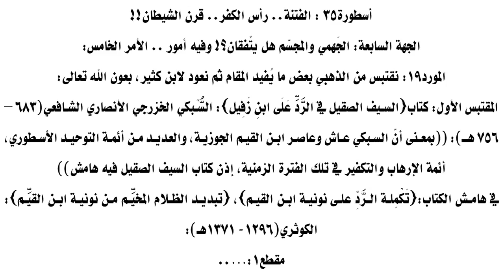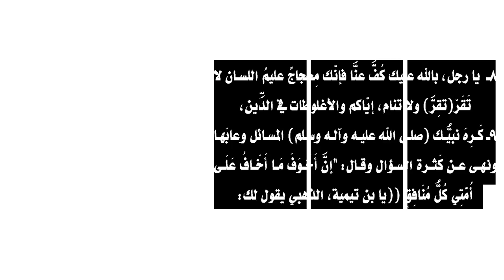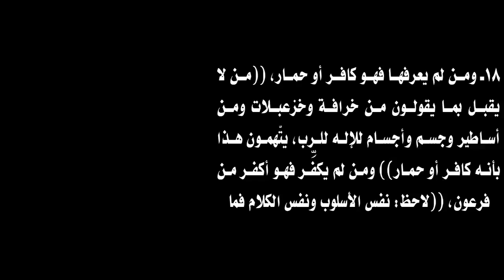التيمية المبتدعون اتخذوا العلم حرفة للتكفير والإرهاب!!!